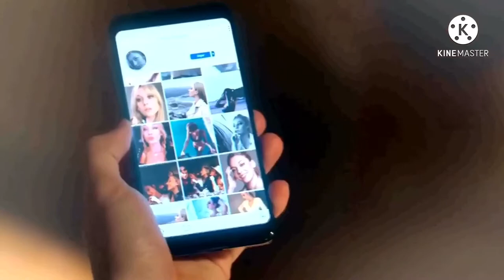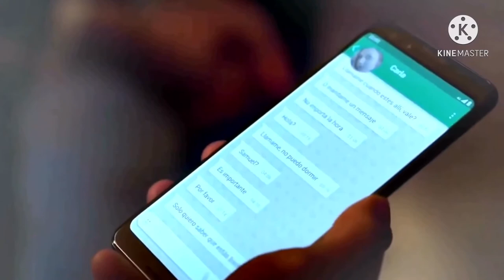Samuel & Carla » Back To You [S1-S3]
This video was supposed to be in 4K but would not work/Gracias y disfruta. [HD]

song: Back To You: Selena Gomez
fandom: Elite
characters: Samuel, Carla